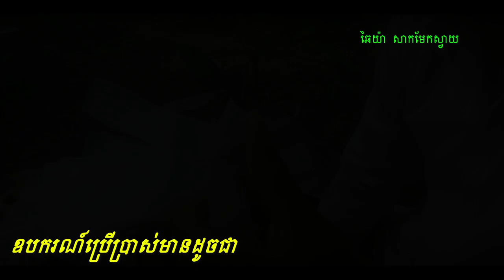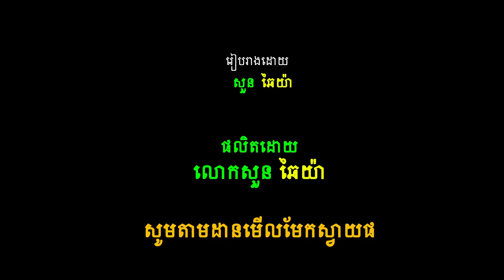How to Grow a Mango Tree from Seed! - Grafting tree 3 in 1 mango​ - របៀបសាកមែកស្វាយ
How to Grow a Mango Tree from Seed! - Grafting tree 3 in 1 mango​ -  របៀបសាកមែកស្វាយ and other Skills.